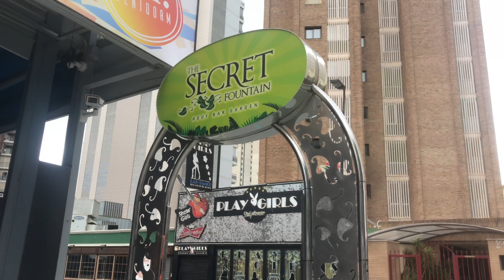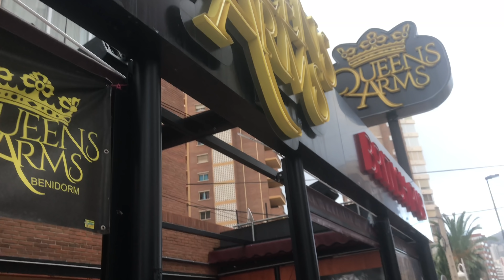Benidorm Summer July 2020 - The Strip, (Calle Gerona), Town hall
One day walk in Benidorm, cloudy day..
Town hall then to the British area, Calle Gerona, The Strips and Pubs